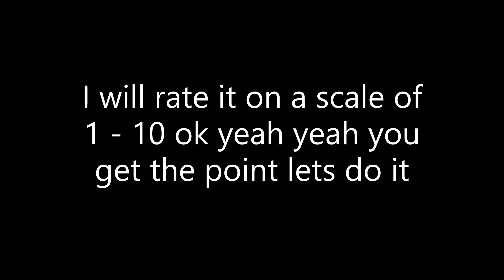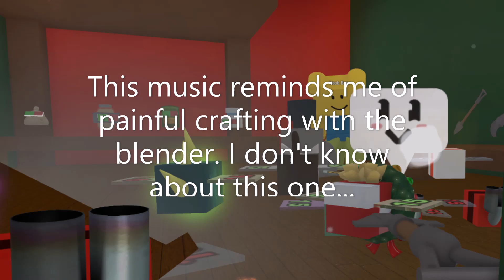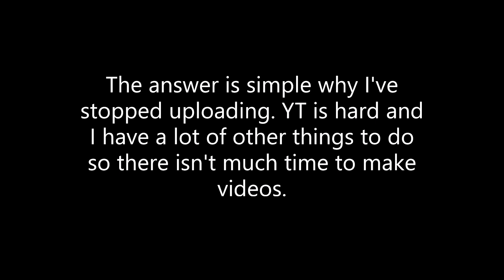Rating Bee Swarm Simulator Music! (PART 1)